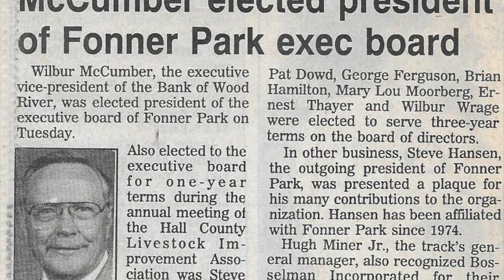Samuel Scott McCumber - Grandad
Lyrics:
Well I wrote this song for my Grandad
Since Grandma went to heaven he's been a bit sad
So I hope this song will do him well
Cuz I know he's still got more stories to tell
Takes honor and courage for men to enlist
He joined the Navy in 46
Now he bets on horsed, and drinks chardonnay
Grandad I pray for good blessings your way
He married my Grandma in 1950
He was a good husband and loved her dearly
By 69 he fathered five
And every one of them turned out quite alright
He worked at the bank, was an honest man
He had good values and followed the plan
Now he bets on horses, and drinks chardonnay
I know Grandma's waiting for you upstairs
She's go her best dress on and done up her hair
But we both know she's patient and kind
Which means you and I got a lot more time
So gamble on horses and drink chardonnay
Sit back relax, enjoy every day

An original song written for Grandpa Wilbur 's 90th Birthday.